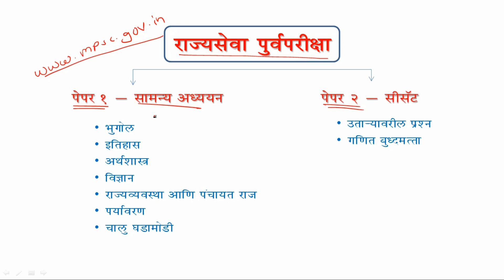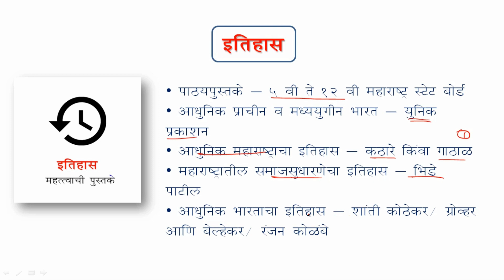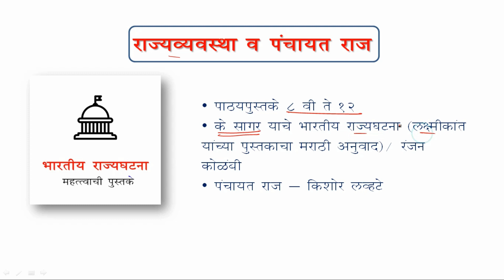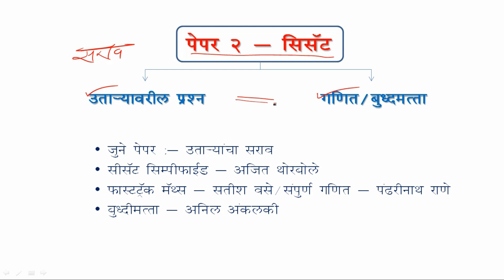राज्यसेवा पुर्वपरीक्षा - 2019 पुस्तकसुची